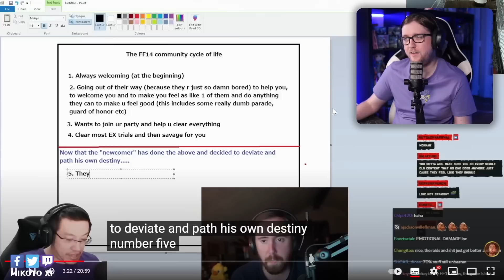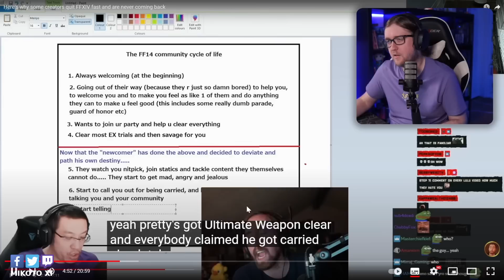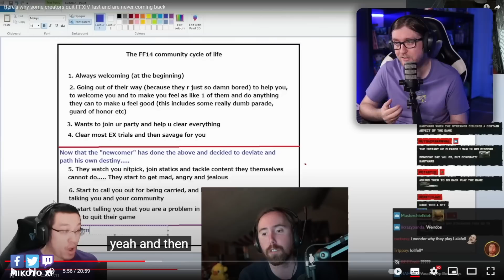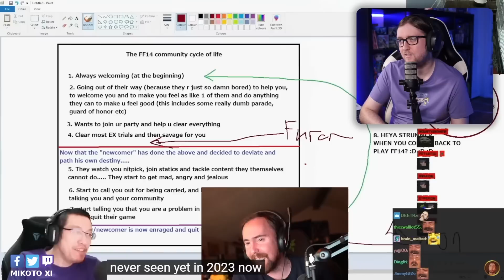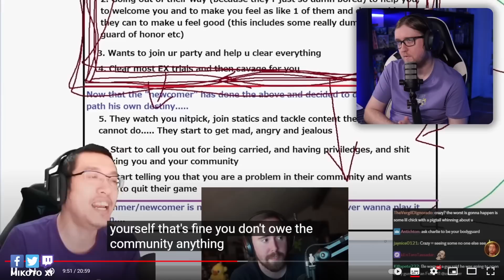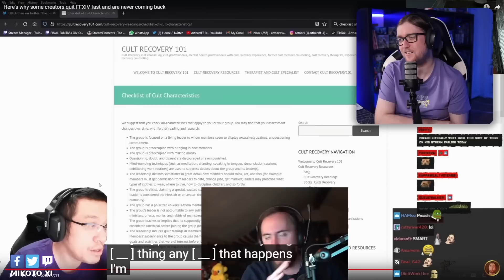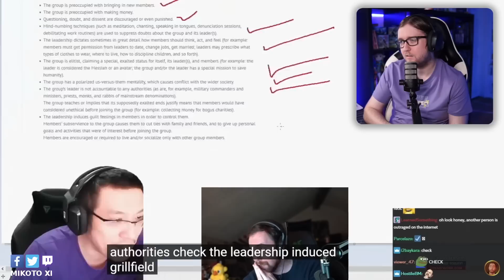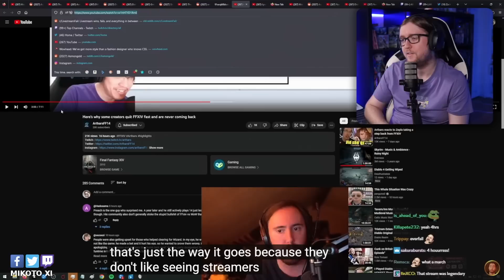Pourquoi ils quittent FFXIV et ne reviendront jamais ! 🔥🔥l'avis d'Asmongold & Arthars| Mikoto React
C'est une question qu'énormément de gens se sont posés, pourquoi Asmongold & plein d'autres personnes ont stop FFXIV rapidement après avoir commencé, ils s'expliquent dans une vidéo !Pensez à vous abonner (↓ déroule la description ↓)